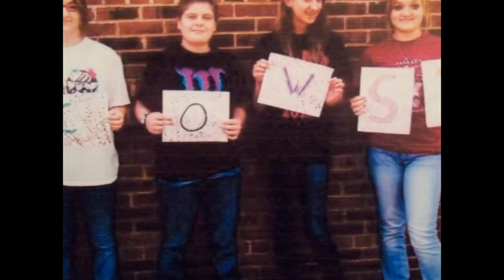8th Grade Memories From Bullitt Lick (:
A Couple Pictures Of Me And My Friends from 8th Grade Year